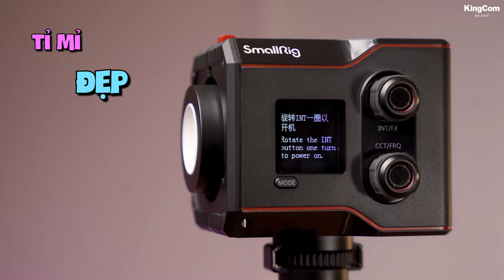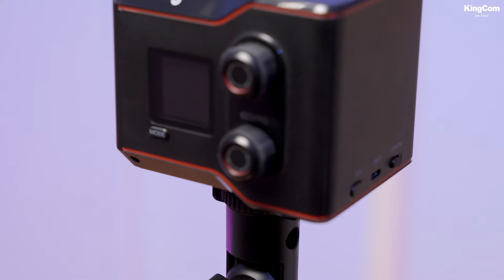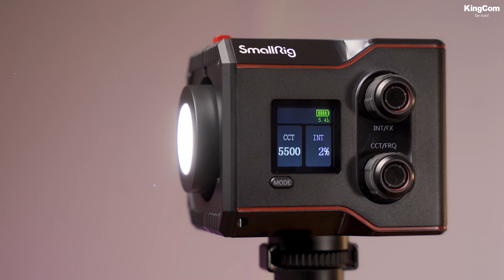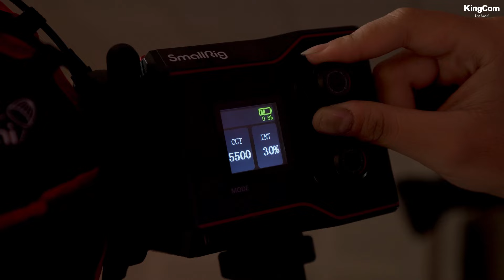ĐÈN NHỎ GỌN XU HƯỚNG MỚI TRONG NGÀNH QUAY CHỤP | SMALLRIG RC60B